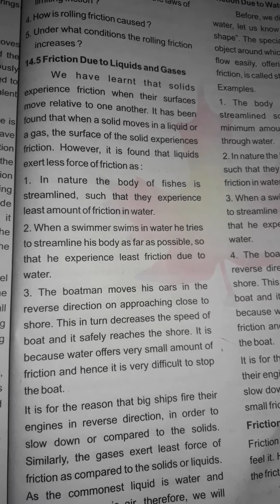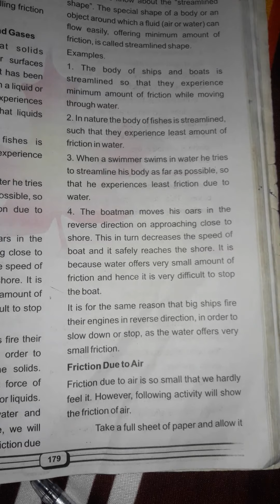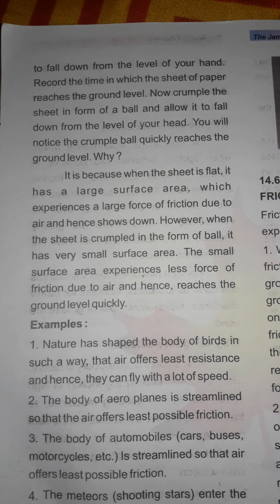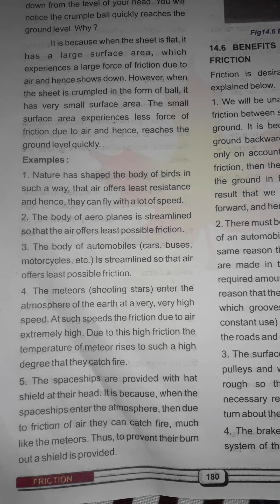Friction in liquids 8 class